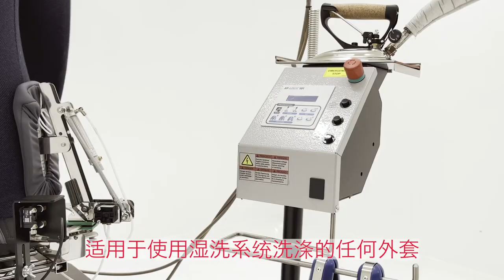FORMPLUS 人像机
拉紧的形式修整机，被设计履行按为完善的“复苏”缝精整和的织品要求垂直拉紧的系统的湿清洁的要求。

它以被处理的服装的一个特别拉紧的系统为特色，并且强有力的热空气流程提供高级结束。

自动安置钝汉使用光电池是成功的。

PLC系统作为标准允许10个节目被定做和被保存， 270°转动的钝汉; 出气孔的侧向和后方气动力学的钳位。
使用干洗的服装的拉紧的形式修整机，结束非常高标准将达到。 其中任一接触的决赛(如果根本)限于非常较小细节。

可利用的选择(根据需要)

- GFV蒸气熨斗汇编完全与最后的修改的所有蒸气熨斗

技术数据：
必需的力量： 400V-3+N/50 Hz
风扇电动机： 1.1 kW
热风供暖电池： -
蒸汽入口： 1/2
回归出口： 1/2
蒸汽工作压力： 5 ÷ 6酒吧
蒸汽消耗量： 12 ÷ 20 Kg/h
进气口： 1/4
空气工作压力： 7 ÷ 8酒吧
阻碍： 930 x 1200年x 2350最大÷ 1600最少的mm
净重： 130 kg。
总重量： 160 kg
总尺寸： 970 x 880 x 1750 mm